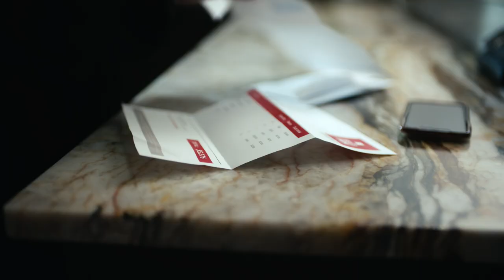Endurance Auto Warranty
Elevating brand performance with authentic short-form
We boosted Endurance’s direct response in a crowded category by introducing a real mechanic as brand spokesperson, along with a number of authentic testimonials from real customers.